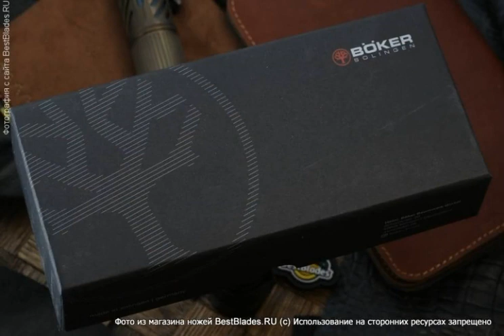Складной нож Boker Barlow Burlap Micarta Brown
Обзор — Складной нож Boker Barlow Burlap Micarta Brown.
ТТХ:
Характерная каплевидная форма лезвия Barlow восходит к английским карманным ножам 17 века, что делает его, безусловно, одной из старейших моделей. Название классики, вероятно, восходит к одноименному производителю ножей из Шеффилда, который начал экспортировать клинки в Северную Америку около 1800 года. Там они сразу же стали пользоваться большой популярностью, и поэтому в истории появились первые модели Barlow бокерской мануфактуры в конце 19 века.
Примечание Не является холодным оружием и сертифицировано на территории Российской Федерации
Акция Ножик Victorinox в подарок!
Клинок (марка стали): N690
Материал рукояти: микарта
Длина клинка, мм: 64 мм
Бренд Boker
Назначение: складной нож
Тип замка: Slip joint
Общая длина, мм: 151 мм
Толщина обуха, мм: 1.5 мм
Обработка клинка Acid Stonewash
Режущая кромка: прямая (plain)
Вес: 30 г
Страна бренда: Германия
Страна производства: Германия.